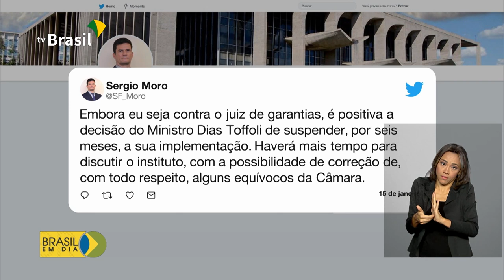Implementação do juiz de garantia suspensa por seis meses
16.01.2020 - Adiada, por seis meses, a implementação do chamado juiz de garantias. Detalhes com a repórter Selma Dias, no Palácio do Planalto.